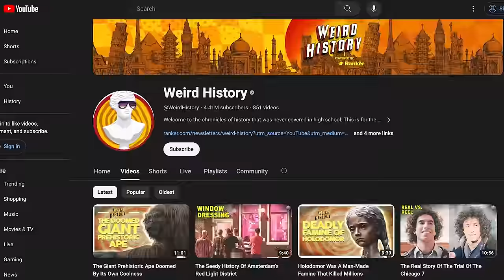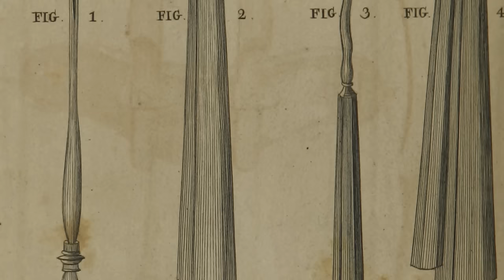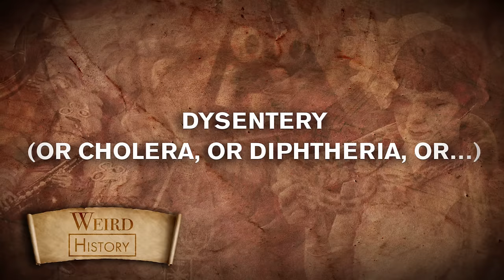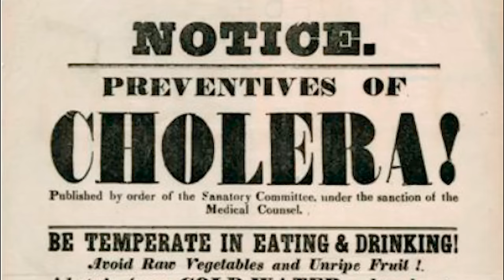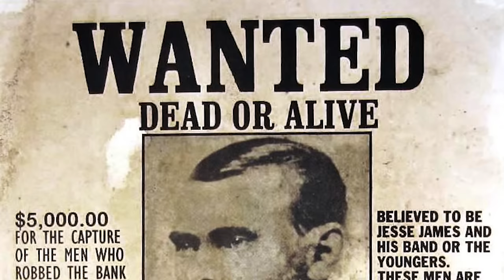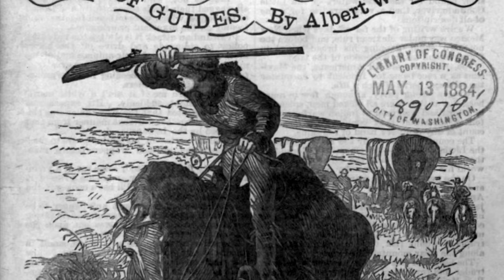How You Would Have Died In The Wild West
Despite its reputation, the Wild West was nowhere near as wild as it's cracked up to be. Statistically speaking, it was more peaceful than some major cities today. The image of the West we get from movies like The Good, The Bad and The Ugly and video games like Red Dead Redemption is a sensationalized version of the American frontier. For a more accurate version of the time period, you're better off reading Willa Cather's Prarie Trilogy.

But the West wasn't without its risks. Outlaws still looted trains and lawmen still cornered cowboys on the run. While danger wasn't as widespread as we're led to believe, it sure was intense. Quick-draw duels, rattlesnake bites, disease, and the elements all conspired to make the West a tough place to survive. Even sex in the Old West could be precarious.